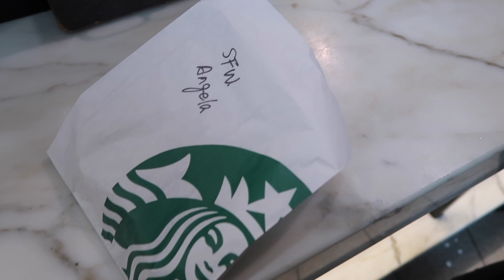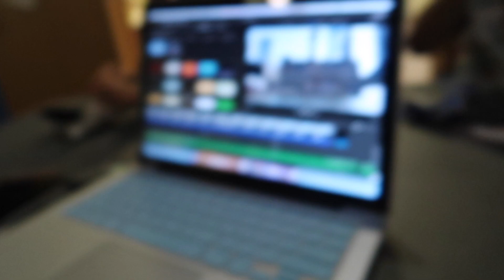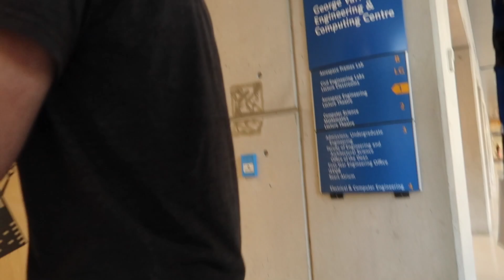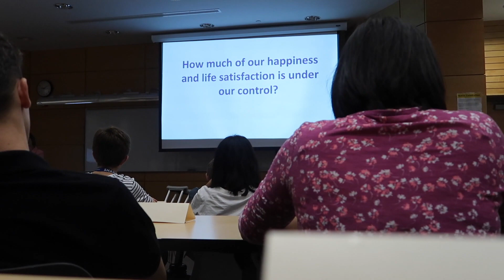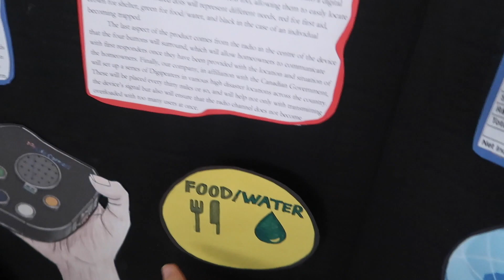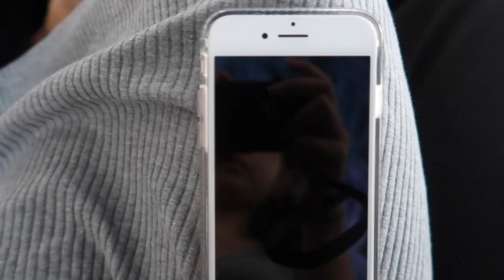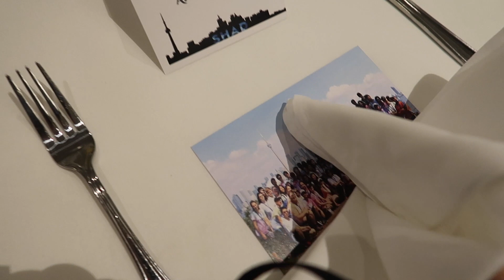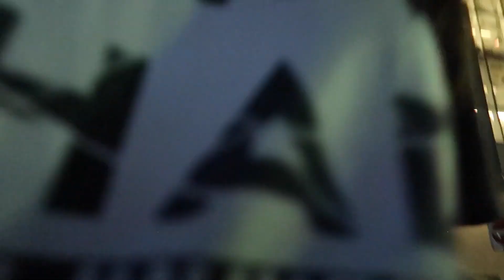SHAD RYERSON 2018 VLOGS PT. 11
The last few days of the best 27 days of my life.